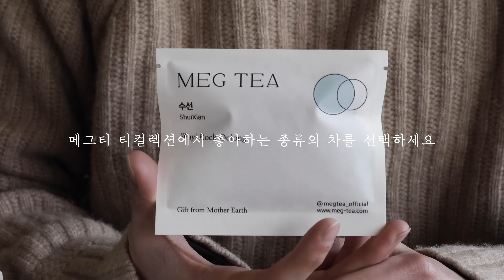가장 간편하게 차(tea) 마시는 방법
언제 어디에서나 가장 간편하게 차를 우리는 방법.

* 2024년에 생산되는 제품부터 유리 두께를 더 두껍게 제작했어요!

Point 1. 환경 호르몬 걱정 없는 안심 소재
Point 2. 스테인리스 제품과 달리 유리거름망 제품은 온전한 차맛을 즐길 수 있어요
Point 3. 넉넉한 용량의 제품이어서 이동 없이 오랫동안 집중할 수 있어요
Point 4. 우드 소재에 발수 마감처리를 2회 진행하여 거친면 없이 편안하게 사용할 수 있어요